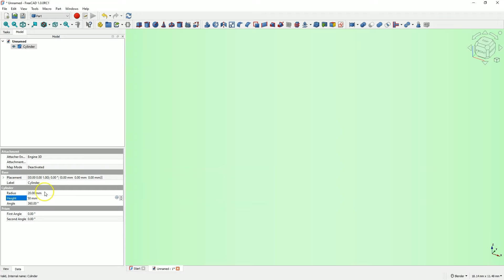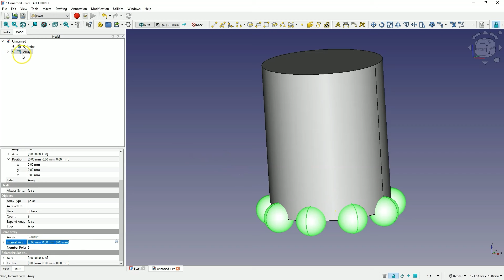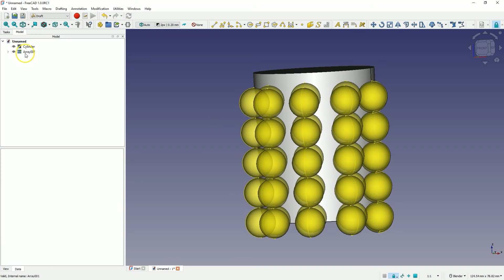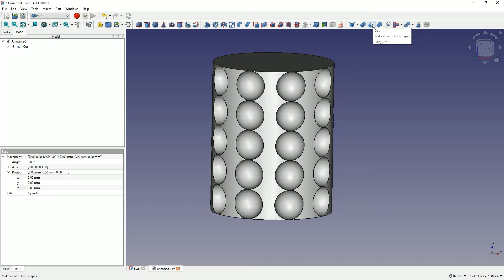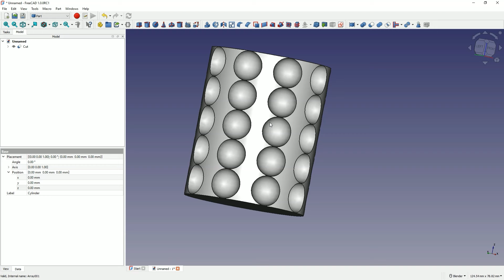FreeCAD Szyki i Odejmowanie Brył